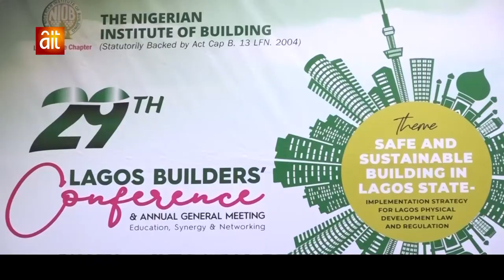BUILDERS CONFERENCE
The new Lagos physical planning law if properly implemented will ensure safe and sustainable buildings in Lagos state thereby bringing to an end Incessant building collapse cases in the state.

This view was expressed by stakeholders at the 29th annual conference of the Nigerian Institute of Building, Lagos where they deliberated on implementation strategies for the Lagos physical planning law.